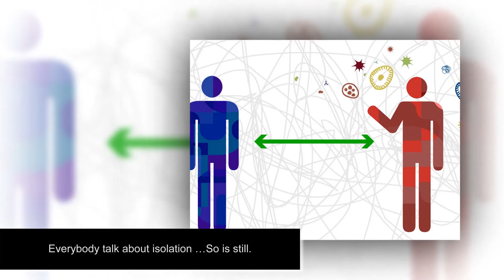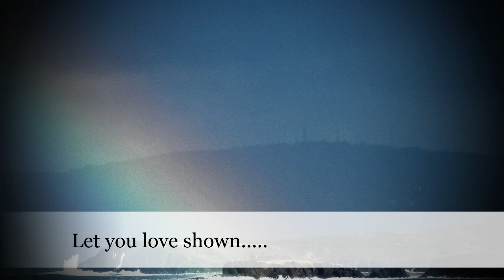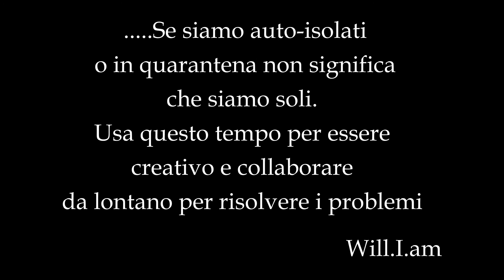Cosi Panna Rizzo